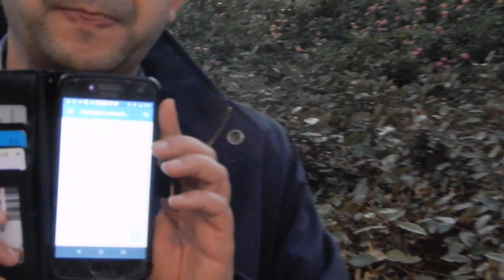Meir Javedanfar, sobre los 40 años de la revolución islámica de Irán